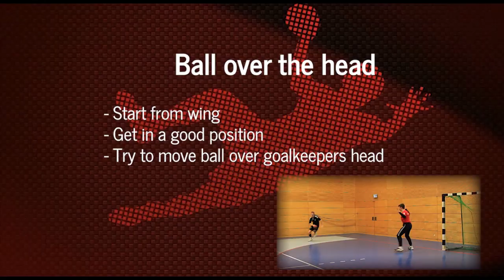Handball Lob-Shot - Wing Player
Always wanted to know how you can improve your left wing skills?
Look at this short example and practice a basic skill for handball wing players.

Kategorie